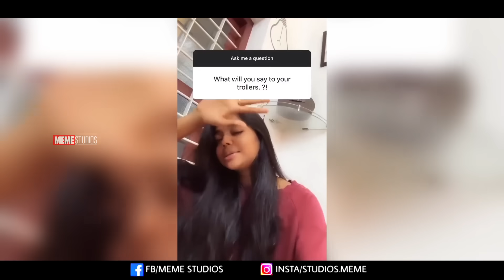INSTAGRAM REELS CRINGE TROLL | KAAVAALAA SONG TROLL | MEME STUDIOS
This is the Troll of Reels Cringe videos. Enjoy :)